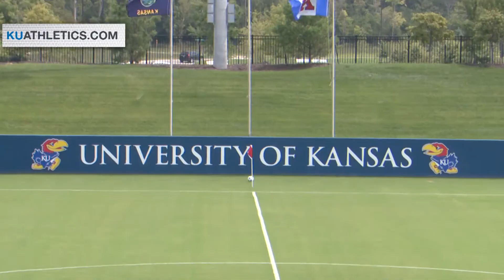Kansas ties 2-2 with North Dakota State // Kansas Soccer // 8.16.15